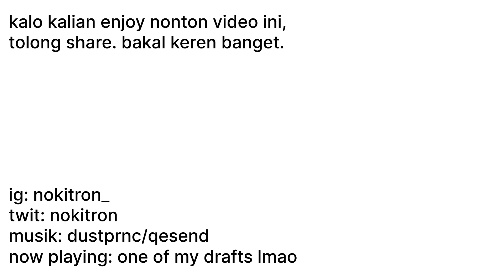Apakah durasi film John Wick Chapter 4 kelamaan?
Tapi gue boong kalo ga bilang ini pengalaman menonton film action paling keren setelah Mad Max Fury Road. NO SPOILER.